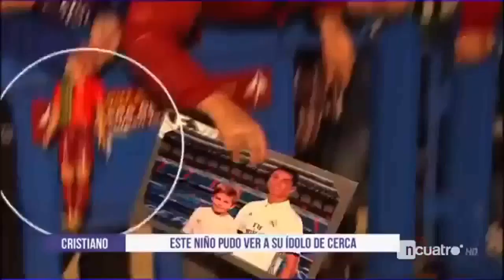Little Fan CRAZY REACTION TO Cristiano Ronaldo after match vs SevillaSevilla vs Real Madrid 2 1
Sevilla vs Real Madrid 1-2 RESUMEN & GOLES 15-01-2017
Sevilla vs Real Madrid 1-2 RESUMEN & GOLES 2017
Gol de Cristiano Ronaldo Sevilla vs Real Madrid 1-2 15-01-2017
Gol de Cristiano Ronaldo Sevilla vs Real Madrid 1-2 2017
Gol de Cristiano Ronaldo vs Sevilla 2017
Gol de Cristiano Ronaldo a Sevilla 2017
Real Madrid vs Sevilla 1-2 Gol de Cristiano Ronaldo 2017
Sevilla vs Real Madrid 2017 2-1 RESUMEN GOLES Highlights 15/01/2017
Sevilla vs Real Madrid 2017 2-1 RESUMEN GOLES All Goals Highlights 2017
Sevilla vs Real Madrid 2-1 RESUMEN GOLES 15/01/2017
Sevilla vs Real Madrid 2-1 RESUMEN GOLES 2017
Sevilla vs Real Madrid 2-1 All Goals & Highlights 15/01/2017
Sevilla vs Real Madrid 2-1 All Goals & Highlights 2017
Goles de : Cristiano Ronaldo Penalty Goal Gol , Own Goal Sergio Ramos autogol , Jovetic Goal Gol madrid sevilla, real madrid sevilla
resumen - all goals - goles - highlights - gols - melhores momentos - buts - ampia sintesi - tous les buts - full match - partido completo

يذكر فان CRAZY رد فعل كريستيانو رونالدو بعد مباراة مقابل SevillaSevilla مشاهدة مباراة ريال مدريد 2 1
اشبيلية مشاهدة مباراة ريال مدريد 1-2 RESUMEN وGOLES 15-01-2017
اشبيلية مشاهدة مباراة ريال مدريد 1-2 RESUMEN وGOLES 2017
غول دي كريستيانو رونالدو اشبيلية مشاهدة مباراة ريال مدريد 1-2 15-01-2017
غول دي كريستيانو رونالدو اشبيلية مشاهدة مباراة ريال مدريد 1-2 2017
غول دي كريستيانو رونالدو مباراة اشبيلية 2017
غول دي كريستيانو رونالدو أشبيلية 2017
مباراة ريال مدريد واشبيلية 1-2 غول دي كريستيانو رونالدو 2017
اشبيلية مشاهدة مباراة ريال مدريد 2017 2-1 RESUMEN GOLES يبرز 15/01/2017
اเล็ก ๆ น้อย ๆ ปฏิกิริยาแฟนบ้า Cristiano Ronaldo หลังจากที่การแข่งขัน VS SevillaSevilla VS เรอัลมาดริด 2 1
เล็ก ๆ น้อย ๆ ปฏิกิริยาแฟนบ้า Cristiano Ronaldo หลังจากที่การแข่งขัน VS SevillaSevilla VS เรอัลมาดริด 2 1
เซบีญ่า VS เรอัลมาดริด 1-2 Resumen & Goles 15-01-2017
เซบีญ่า VS เรอัลมาดริด 1-2 Resumen & Goles 2017
Gol de Cristiano Ronaldo เซบีญ่า VS เรอัลมาดริด 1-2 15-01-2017
Gol de Cristiano Ronaldo เซบีญ่า VS เรอัลมาดริด 1-2 2017
Gol de Cristiano Ronaldo VS เซบีย่า 2017